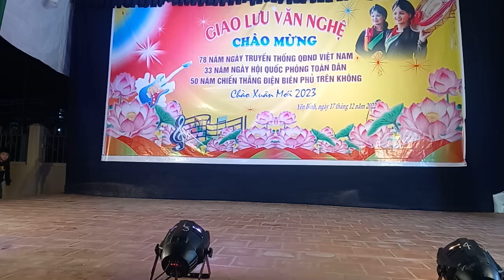liên hoan văn nghệ kỷ niệm 22 tháng 12 năm 2022 Yên Bình Dương Xá